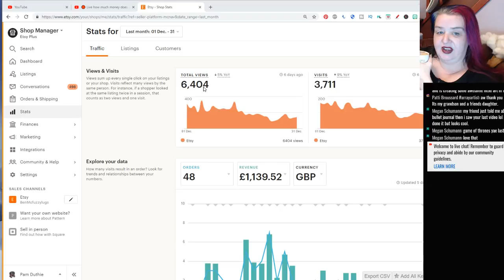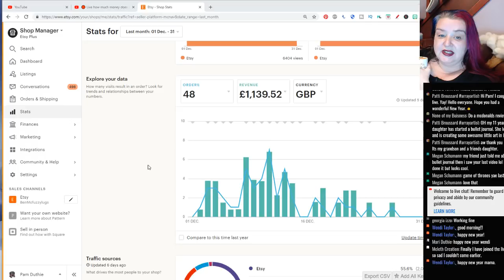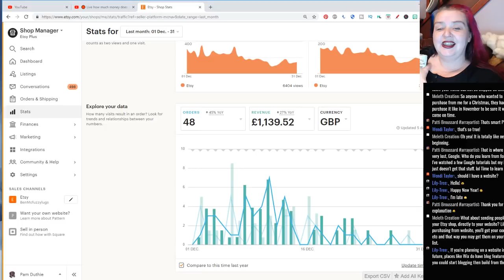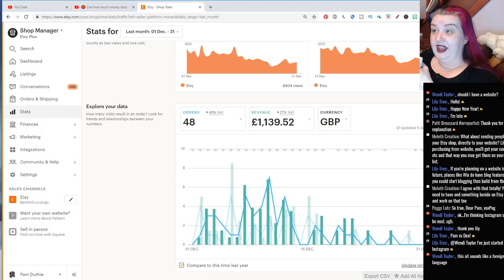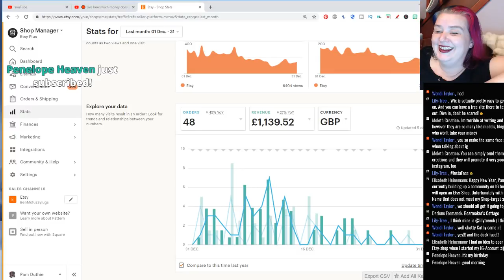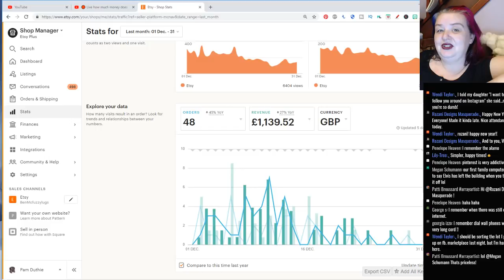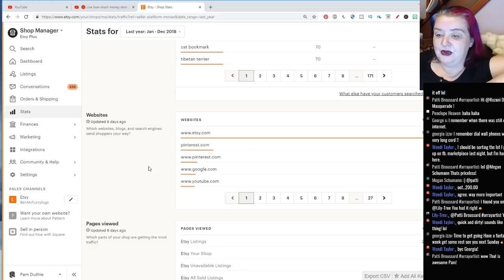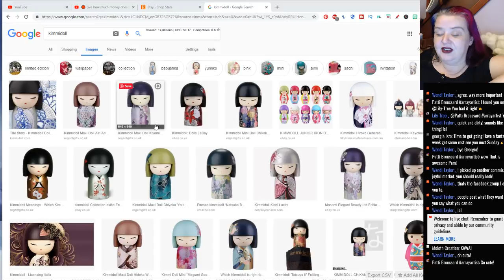🔴 Live how much money does an Etsy Seller make? and Sunday chat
In todays live we have so much to talk about - my first show of 2019 I talk about how much sales and money myself as an Etsy seller made in December and also in the whole of 2018
How are sales going since all the changes to Etsy search?  What is selling well?  Can we still make money in an Etsy shop handmaking things in 2018, 2019 and beyond
is Etsy dying?